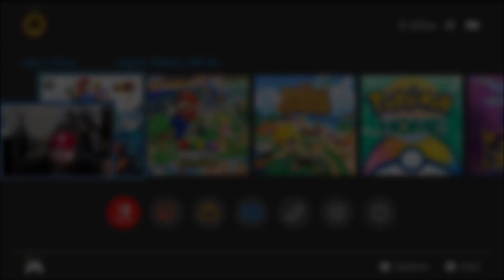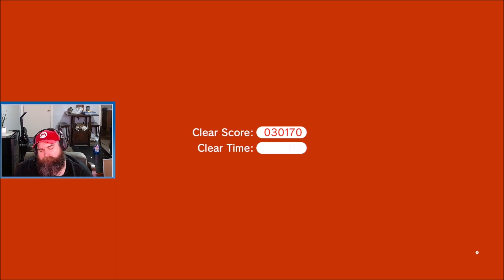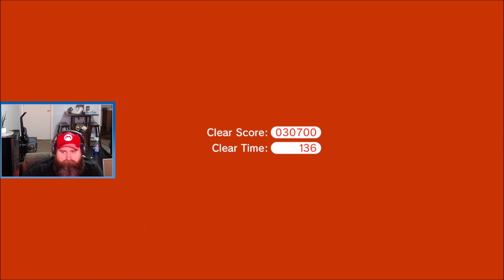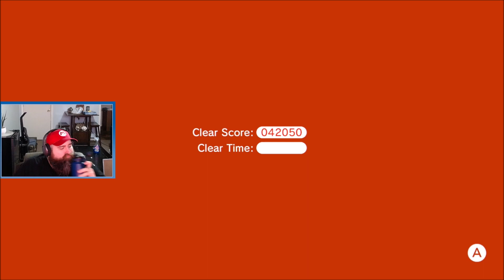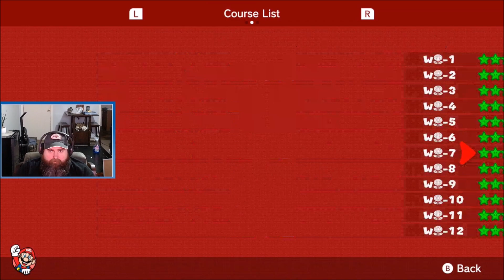Super Mario 3D World + Bowser's Fury - Part 7 Had A Bad Day Again